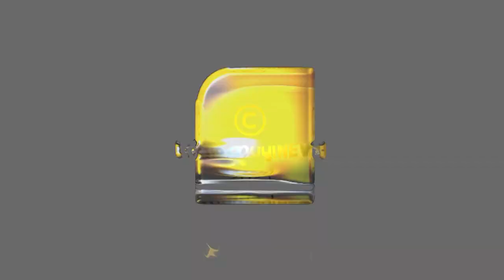ചോക്‌സിക്ക് കുരുക്കൊരുക്കിയത് അജിത് ഡോവൽ, നയതന്ത്രത്തിലൂടെ ഡൊമിനിക്ക ഇന്ത്യയുടെ സുഹൃത്ത്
ചോക്‌സിക്ക് കുരുക്കൊരുക്കിയത് അജിത് ഡോവൽ, വാക്‌സിൻ നയതന്ത്രത്തിലൂടെ ഡൊമിനിക്ക ഇന്ത്യയുടെ സുഹൃത്ത്, ചോക്സിയെ ഉടൻ തന്നെ ഇന്ത്യയ്ക്ക് കിട്ടും